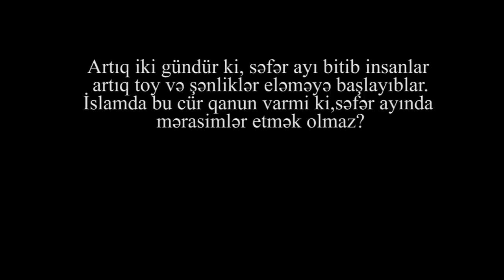"İslam dini Məhərrəmlikdə toy etməyi, şənlənməyi qadağan etməyib" - Ceyhun Şükürov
Hər il məhərrəmlik ayında müsəlmanlar arsında fikir ayrılığı yaranır. Bir qerup müsəlman bu ayda İmam Hüseyn və onun tərəfdarlarının şəhid edildiyinə görə yas saxlanmasını, məqbul bilir digər qrup isə buna qarşı çıxır. İlahiyyatçı Ceyun Şükürov məsələ ilə bağlı Kanal13-ə müsahibə verib.